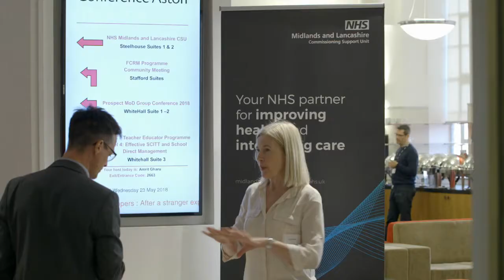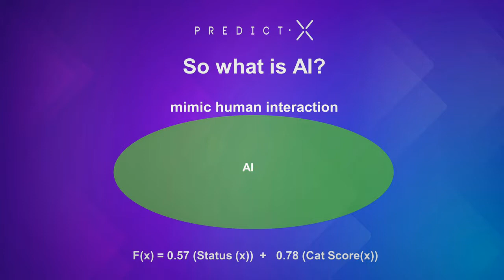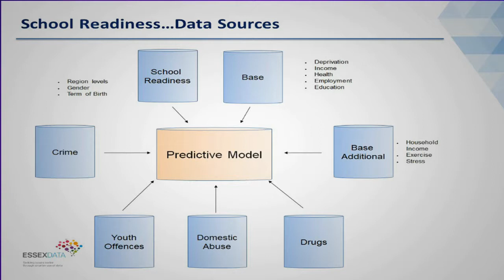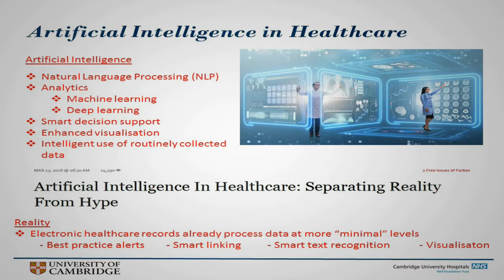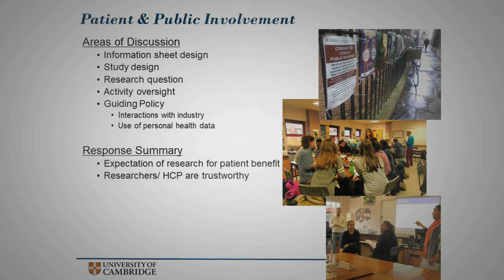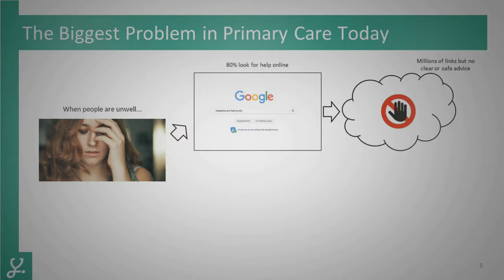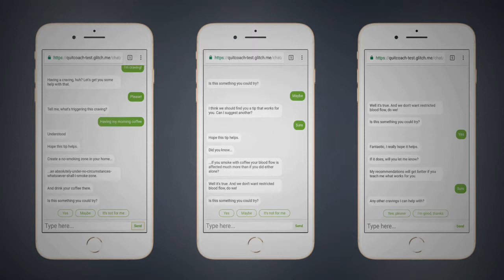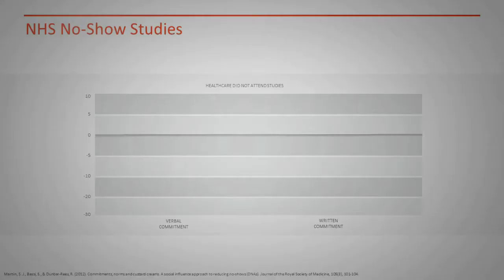Putting AI to work in the NHS - conference highlights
In summer 2018, NHS MLCSU & PredictX hosted a conference to explore how we could use artificial intelligence and machine learning in the UK's national health service (NHS). Sectors right across private industry are already using this tech, and there can be no doubt that they will transform analysis, prediction and prevention in UK health care.

Watch our short conference summary and hear from our impressive and inspiring keynote speakers who each shared their thoughts and experiences of the opportunities that exist in ai, machine learning and behavioural science:

Peter Spilsbury – Director, The Strategy Unit
Keesup Choe – CEO, PredictX
Dr. Lydia N. Drumright, University Lecturer in Clinical Informatics at Cambridge and the Director of Cambridge Clinical Informatics
Matteo Berlucchi – CEO, Your.MD
David Crane – CEO, Smoke Free
Steve Martin – CEO, Influence at Work
Matthew Barrington, PredictX

We're now looking to work with health and social care organisations to explore how we could exploit these technologies in healthcare.